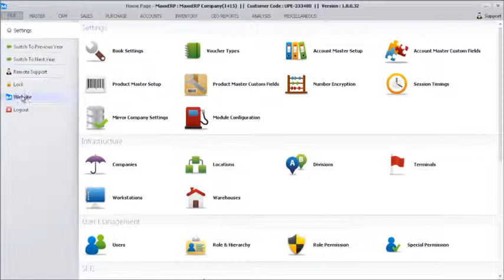011 How to connect a system for remote support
This video will show you How to connect a system for remote support ,

Cheers!